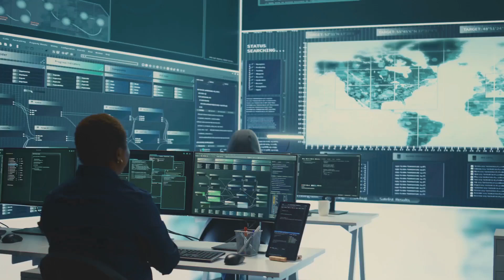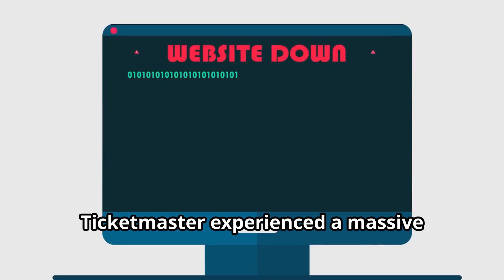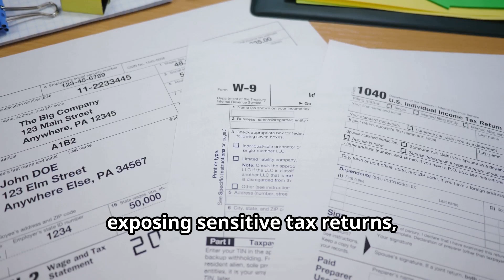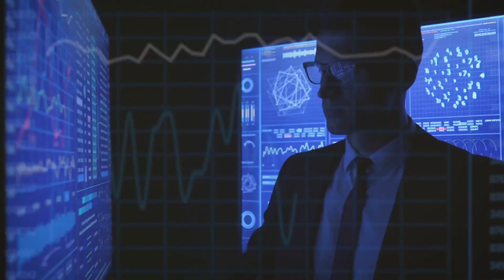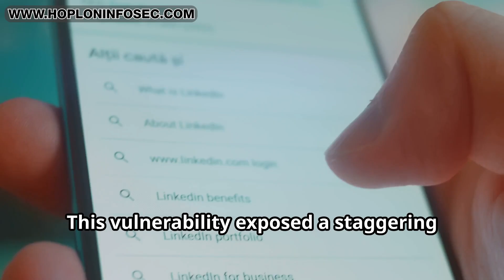Top 11 Data Breaches of 2024 | Biggest Cyber Attacks & What We Learned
In 2024, the digital world was rocked by unprecedented data breaches affecting over 1.7 billion people. From National Public Data’s 2.9 billion records to Change Healthcare’s $32B disruption, this video breaks down the Top 11 biggest cybersecurity breaches—one by one.

🔥 Learn how each breach happened
💥 See the Risk Exposure Score for each incident
🔐 Get tips on how YOU can stay protected

Whether you’re in tech, healthcare, finance, or retail, this video is your go-to guide for understanding the most critical cybersecurity events of the year.
This video contents are based on Kiteworks Report.

Which breach shocked you the most?